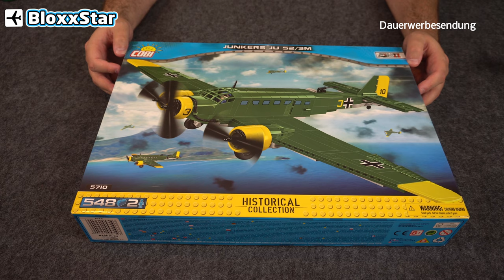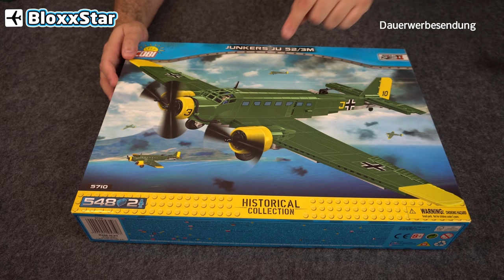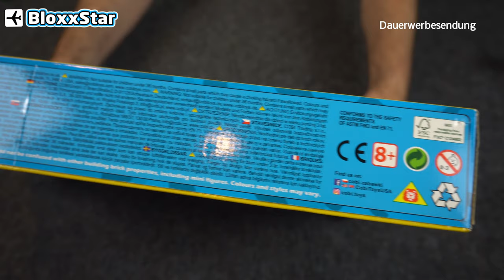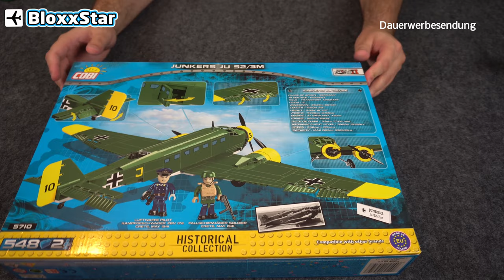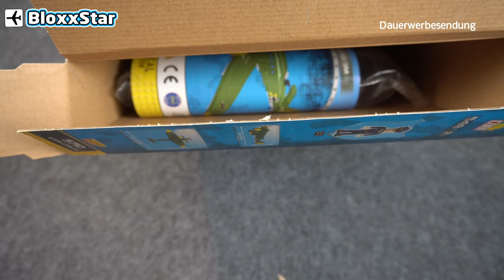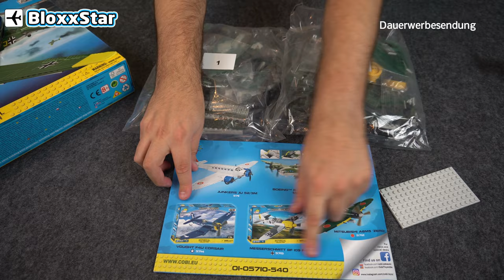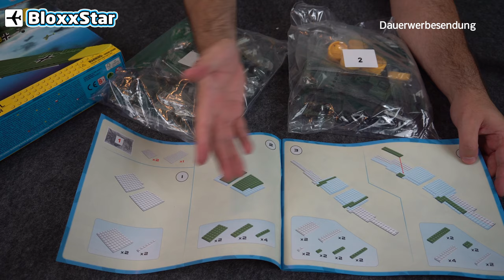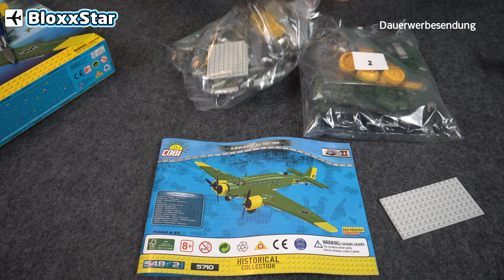Cobi® 5710 ✈️ Junkers JU-52/3M "Tante Ju" ▶️ Speedbuild, Facts, Review 💬 | 🖖 BloxxStar (Deutsch)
Hallo Freunde 👋 Endlich ist sie bei mir eingeflogen: Die gute, alte Tante JU! Die Nummer 5710 von Cobi®. Das Set besteht aus 548 Teilen, hat 2 coole Minifiguren und KEINE STICKER! Das Set habe ich von Modbrix, die Cobi® seit neuesten im Online Shop führen. Aufwiederbauen!

ℹ️ Infos zur Cobi® Junkers JU-52/3M "Tante Ju"
ℹ️ Setnummer:  5710
ℹ️ Teileanzahl: 548
ℹ️ Maße: 40 x 60 x 11,5 cm
ℹ️ Dieses Set hat mir Modbrix freundlicherweise zur Verfügung gestellt.
ℹ️ Dieses Review ist "Subjektiv" da ich Fan bin. Trotzdem kann man meine Meinung nicht kaufen.

🏬 Modbrix Lagerverkauf: Waldstückerring 7, 76756 Bellheim | 09:00 - 18:00 Uhr

❤️ ACHTUNG ANKÜNDIGUNG ❤️
Merkt euch bitte den 6. Dezember 2020 vor. An diesem Tag veranstaltet @Michael Reimann , Hedda und ich @BloxxStar einen Charity-Stream bei dem wir viele (teilweise sehr seltene) Sets für einen wohltätigen Zweck versteigern. Die Details erfahrt ihr natürlich rechtzeitig auf unseren Instagram- und Twitter-Kanälen. Der Erlös der Auktionen geht an den Bremer Verein Trauerland e.V.

👕 Hier könnt Ihr das "Cobi-Brick-Separator" T-Shirt sowie das "tütedrei" Shirt und meine neue Tasse "BLXSTR" zum fast Selbstkostenpreis kaufen:

🚑 Auf meiner Facebook-Seite findet Ihr eine Spendenlink zum Deutschen Roten Kreuz
🚑 Danke an alle die gespendet haben!

Aufwiederbauen!

BloxxStar!

Für dich entstehen dadurch keine Mehrkosten! Es geht lediglich ein prozentualer Teil des Verkaufspreises an mich. Die Einnahmen hierdurch fließen ausschließlich wieder in diesen Kanal für z. B. neue Klemmbausteine. Danke Dir!